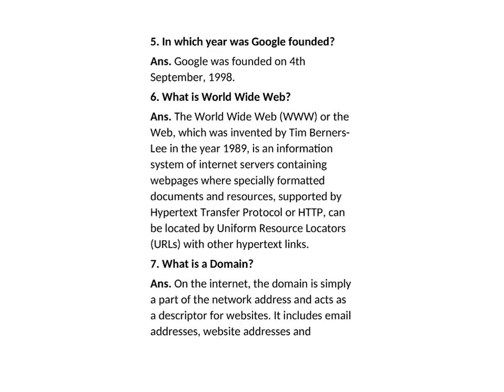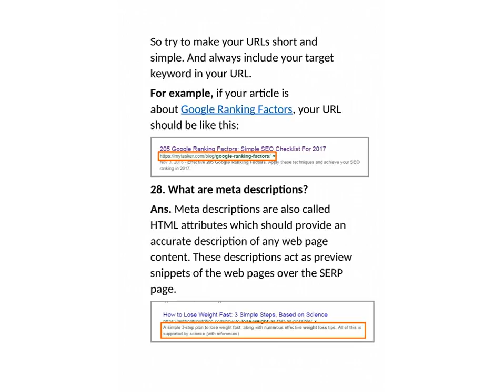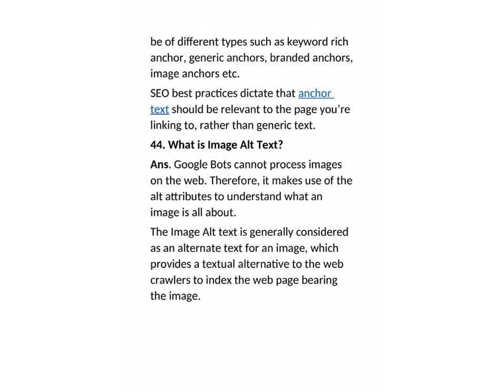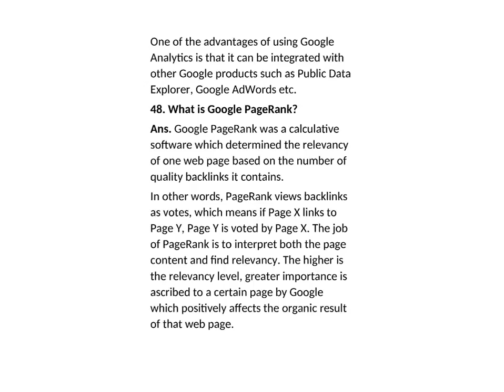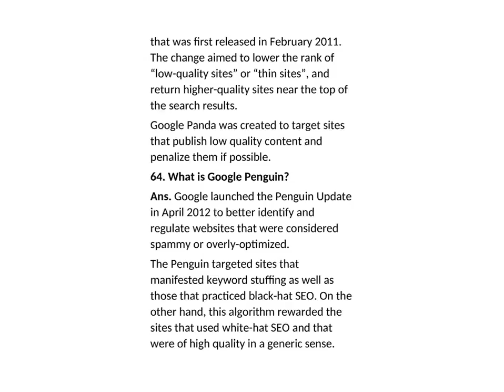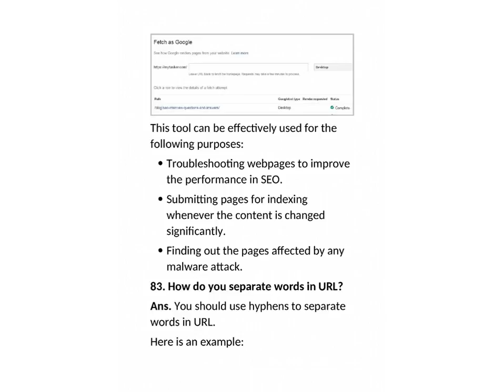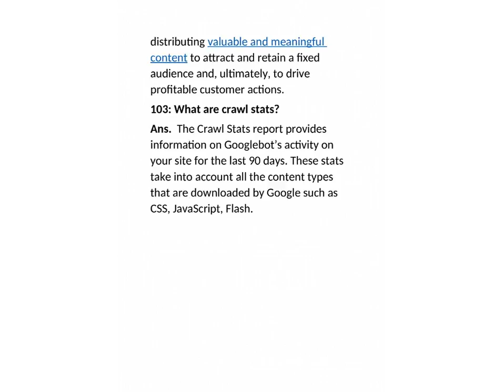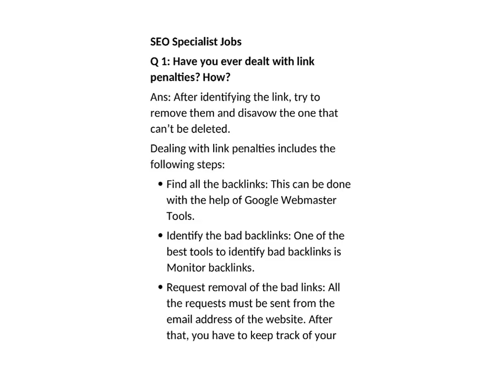SEO Interview Questions and Answers 2018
digitalmarketing - Learn This Video SEO Interview Questions and Answers 2018 By DigitalRakesh